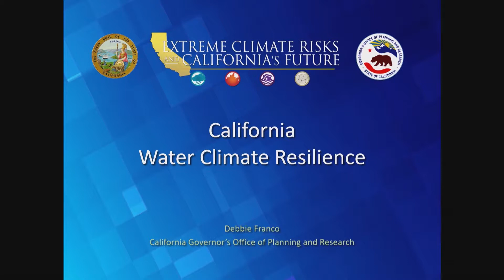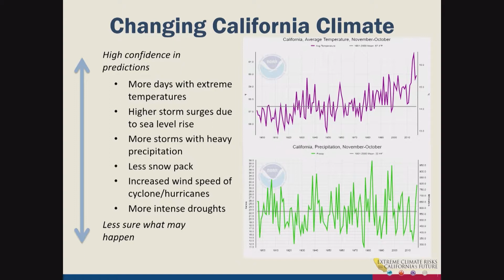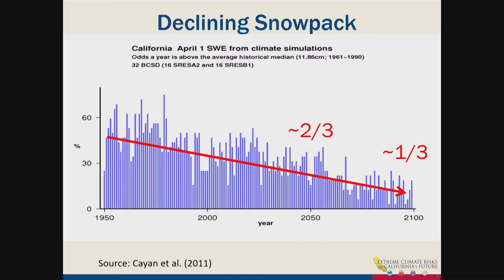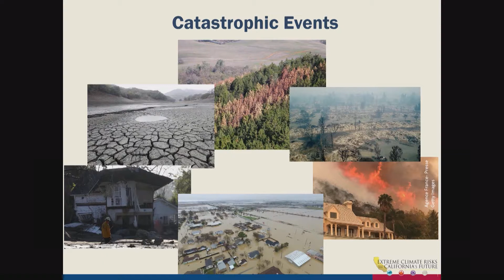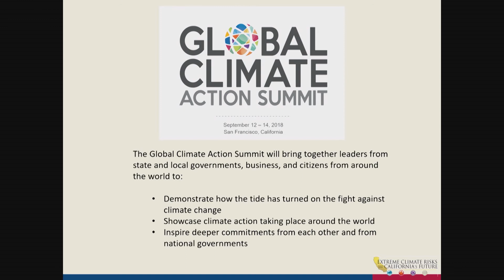Debbie Franco, ufficio di ricerca del governatore della California, a Labirinto d'Acque 2018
Debbie Franco è il consigliere della comunità e degli affari rurali e il collegamento locale per il problema della siccità nell’Ufficio di pianificazione e ricerca del Governatore della California, alla prima edizione di Labirinto d'Acque, Summit Internazionale dedicato al tema dell'acqua

Al Labirinto della Masone di Fontanellato (PR) dal 21 al 24 marzo 2018